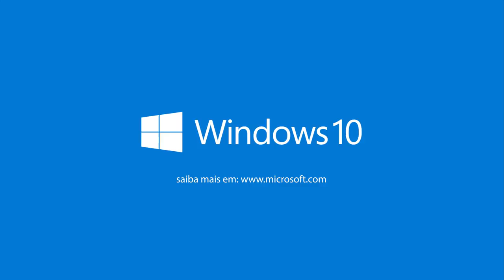Locutor Comercial - Locução para vídeo Explicativo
Cliente: Microsoft Brasil
Locutor: Wellynton Lubben